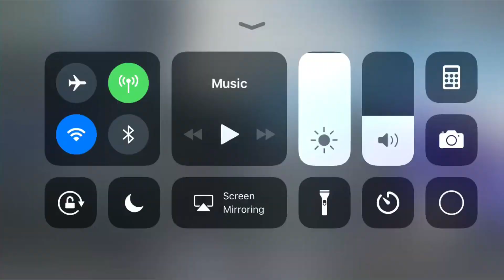Heroes and castles 2 (I have the power)